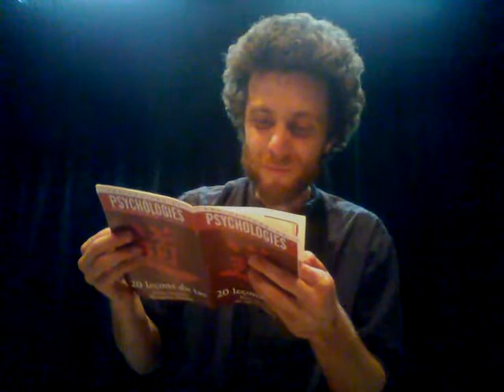Qui est-on ? Nous #2-ou-3 : Systémisme et coopération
Dernière vidéo que je mets en ligne où je parle tout seul face à la caméra ou face à quelqu'unE-s (légère triche avec cette parole : je clarifie…)
Peut-être même que c’est la dernière fois de ma vie que je parle tout seul face à qui que ce soit*… càd sans qu'il y ait spécialement de vidéo, et sans proposer des dispositifs de parole collective et/ou des actes rituels (ma prochaine métaconf’ sera aussi un théâtrelier, et le plan est en cours).

J’ai retrouvé mon plan de « qui est-on » au fait ! Mais ça ne changera rien à la suite de l'ouvrage (que tu l'aimes aussi à présent ou non) : concernant la parole, la liberté, la responsabilité et la coopération (dont je ne traite pas beaucoup là malgré le titre mais bon, ça en jette quand même un peu eh ? modestement) entre-temps j’ai écrit un livre… en ligne là

Ya encore des erreurs et des manques ici :
- Je reçois bien des feedbacks énergétiques des relations virtuelles (type auditeur-ice-s de chaîne youtube), juste + subtils et - influents, - perceptibles : pas plus mal.
- Il y a quelques jours là, j'étais encore bien pris à certains endroits dans la pensée dualiste… même si je savais dégainer ma petite brochure du Tao, baha. Et même si je savais le remettre en question (c'était même un des buts : muter encore !) "Les contraires" en fait, ça existe ? Discutable...  ça n'est certes pas le contraire de "l'union" en tout cas. Allez je corrige la troisième maxime comme tu l'as suggéré Arnaud (^;
- La racine grecque "arch(i)-" correspond à l'idée de prééminence, de supériorité, de grandeur, de multitude ou d'excès... On l'entend aussi bien dans monarchie et dans anarchie que dans... architecture ! qui a tout intérêt à être bien visible, ainsi. C'est une des thèses de "Socioculture" (en émergence) que de discerner avec sagesse ce qu'on peut hiérarchiser (besoins, rôles, priorités stratégiques et cercles) et là où il vaut mieux prendre soin de l'équivalence (personnes, espèces, genres, âges, etc.).

Si tout ça semble trop compliqué, une option possible : repartir du début de la saga « Qui est-on ? » ! Sans les à-côtés (feedbacks et autres brèves) ya plusieurs heures de vidéos, ok. Mais c’est justement pour expliquer beaucoup d’idées, de mots… « j’ai pas envie que ce soit trop compliqué, je veux que ce soit accessible à touTEs », dit-on dans « Qui est-on ? #0 ». Nous 2-3, c’est juste un petit résumé, en mode "point final" - en ce qui concerne Amans et son intelligence verbale, bien sûr, car ça se poursuit dans "Vous" en mouvements surtout, et dans "Iels"... peut-être ! on verra comment (^;

Les 4 principes : - Interdépendance,
- Émergence,
- Complexité croissante,
- Panarchie, holonisme, cosmos...

Le résumé en 3 maximes :
- Tout est lié !
- Tout est dans tout...
- Les complémentaires conspirent (même quand iels semblent antagonistes).

"L’ontogénèse récapitule la phylogénèse" : cette phrase compliquée par exemple, que j'ai redite déjà plus récemment au premier étage de la Rolandière, elle est explicitée (entre autres) dans la vidéo « Qui est-on ? Je #2 : je suis » (autour de 4’), où il était déjà question de "tout est dans tout" (effet "métonymique") et de systèmes – et l’idée que nous sommes d’emblée partie d'ensembles plus vastes que nous, bien avant d'en avoir conscience, était d’ailleurs plus largement exposée la veille dans Je#1 : réel et illusion. Je#3 développait la façon dont je m’inscris dans ces systèmes, dès mon plus jeune âge : à travers les fictions.

Dans les trois épisodes de « Tu » aussi il est question de systèmisme… La relation, c’est bien sûr la base de tout ensemblage, et le corps et les émotions, c’est bien avec ça d’abord que nous autres humainEs relationnons (que ce soit en mixité ou avec les « autres qu’humainEs » comme le dit joliment l’édito du dernier Yggdrasil).

Dans Il/elle #1 et #2, idem : si l’on veut que nos systèmes humains se passent bien, c’est indispensable de saisir ce qui s’y joue en terme d’influences et de dominations. Dans le #3, j’abordais aussi les subtils mouvements qui participent, non moins que ce qui est plus manifeste, dans nos agencements : attraction et manque, lien à l’unité, prière et futur émergent.

Et dans la première partie du Nous enfin, je présentais l’ouvrage qui relie, pratique systémique s’il en est, et j’y parlais de feedbacks (dé)bloqués et des nous transpécistes, entre autres. Voilà voilà.

* Je compte bien continuer à parler avec d'autres, y compris avec de longues tirades parfois, et d'un point de vue lambda il est possible aussi que je parle encore "tout seul" sans doute, mais ce sera en fait avec l'esprit de l'arbre-là ou du papillon, avec l'ange, l'atlante ou quelque (souvenir d')ami imaginaire. J'aime bien la parole, ça s'entend non ? Allez, adieu, à tout de suite !